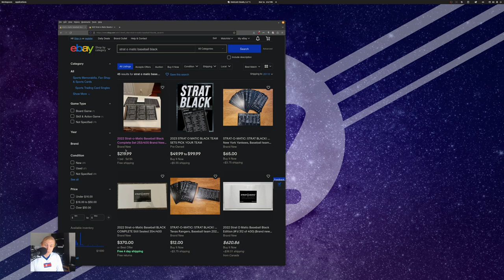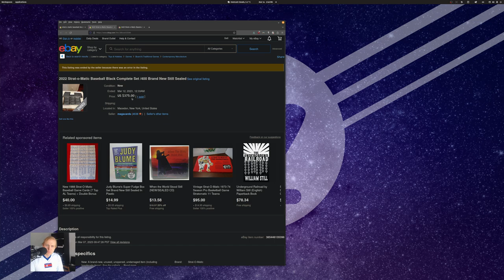Is Strat-O-Matic Black a Good Investment? | Collector's Corner | Let's Replay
Strat-O-Matic Black was sold as a deliberately limited product.  Is it good for the gaming industry?  Was Strat-O-Matic just looking to make a quick buck off of its fans?  Should collectors think of these cards as having investment potential?